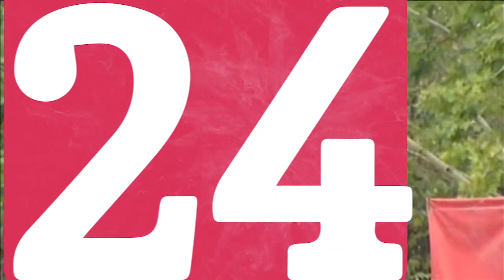مظلي إسباني يضل طريقه ويحط على عمود إنارة في عرض عسكري بمدريد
ضل مضلي إسباني طريقه، وحط على عمود إنارة ليبقى معلقاً لبعض الوقت خلال عرض عسكري،أُقيم بمناسبة العيد الوطني في مدريد، السبت، حيث ارتطم بالعمود حاملاً العلم، فيما كان عليه أن يحط أمام ملك البلاد.